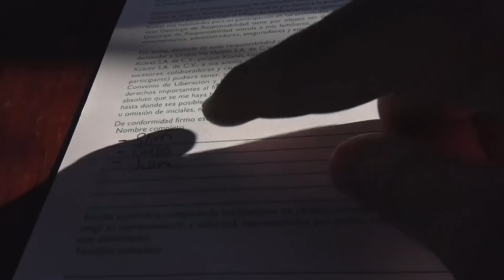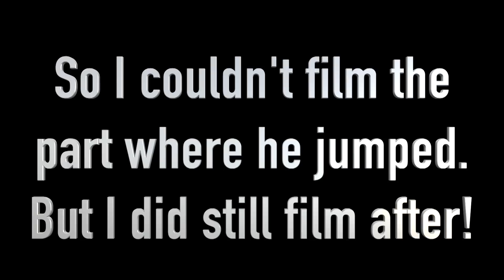Broke My Camera and My Hand..